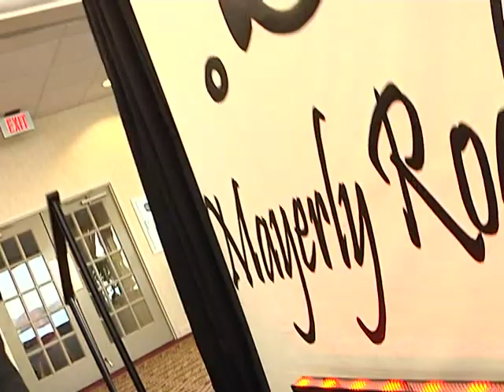MGR FASHION SHOW 2011 DContigo Univision